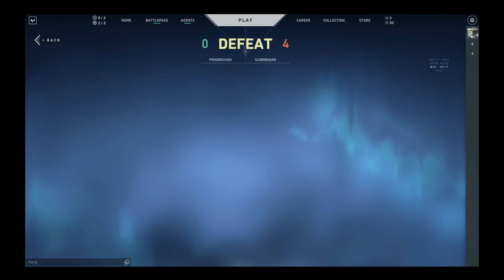Valorant live🔴 Funny Gameplay By: Arline(8) & Doren(6)😈 Presented by - Shorts Zone {First Time }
╔ ஜ۩☢۩ஜ ╗
║ ▓▓▓▓▒▒▒▒░░░░| Open This Description |░░░░▒▒▒▒▓▓▓▓  ║
╚ ஜ۩☢۩ஜ ╝

         Heyy, I am Esports Athlete from INDIA  [Valorant] Playing for “T69”. Here you’ll find me playing valorant and various other games.

🔷About Me: Jeffry "LuziferTheCop" Steve
• Study: +1 In Bishop Remigious
 • Age: 16
 • Hometown: Kanyakumari, Tamil Nadu

► Gaming PC :
• CPU:       Intel Core i5 710 @ 2.67GHz
• GPU:       NVIDIA GeForce GT 710 2GB
• Monitor: Dell 240Hz G-SYNC 22-inch
• MOBO:   MSI MPG Z390 GAMING
• RAM:      HyperX Fury 8GB 2666MHz DDR4

🔷Chat Rules:
1. Don't be a mean guy
 2. Don't fight in the chat.
3. No profanity, please.
 5. Please do not type in all caps or use excessive emojis.
6. Please do not advertise your channels.
 7. Please no politics or religion.